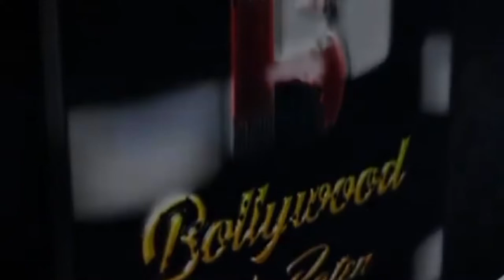Tv Producer Sandiip Sikcand's Mom Veenaa Sikcand's 75th Birthday Bash